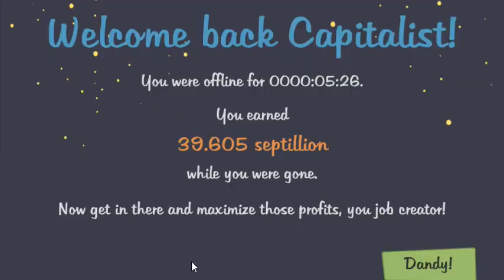AdVenture Capitalist | Gameplay #1 CC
AdVenture capitalits is the best "clickable" game on the world!
Develeoper makes this game into a lot of platforms. For example you can play on web browser, steam and smartphone.

If you need to play action game with extra options check this out: